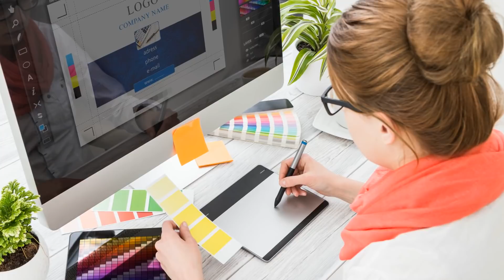යුවතියකට නිවසේදීම ආරම්භ කළහැකි ස්වයං රැකියා හතක් - Work At Home